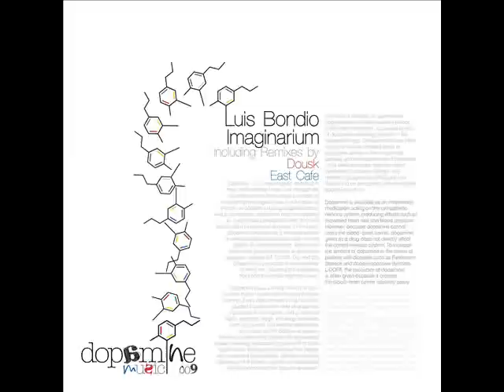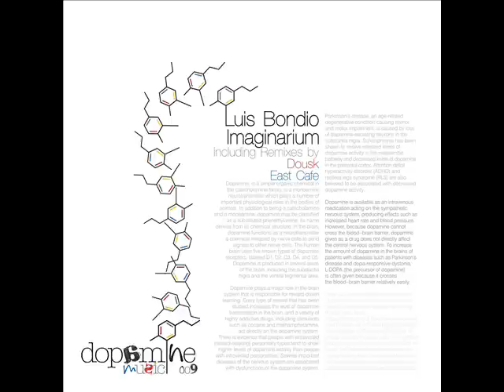Luis Bondio - Imaginarium (Dousk Remix) - Dopamine Music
The 9th release on Dopamine Music features the debut of one electronic music's brightest and fastest rising stars. Luis Bondio has grown into one of Argentina's most recognizable progressive house producers. With appearances on Renaissance, Hope, DAR and Mesmeric combined with the continued support from international DJs like Nick Warren and Hernan Cattaneo 2012 has seen Luis become one of the genre's most loved artists. Here Luis makes his first appearance on Nikko Z's Dopamine Music with a new single entitled' Imaginarium' which comes with remixes from Dousk and East Cafe.

Luis Bondio is one of those producers who is capable of many different things; we've heard him produce deep, soulful and incredibly groovy productions for Nick Warren's Hope Recordings and also bigger, dynamic sounding progressive techno bombs which go down so well in big rooms. 'Imaginarium' is definitely the latter with its pulsating rhythms, techy framework and ultra cool sound design. The quirky lead melodies cast a fresh melancholic vibe while the unique electronic backdrop ignites the senses. The unrelenting energy keeps some wicked dance floor momentum throughout and results in a track that is one of Luis' more cutting edge to date.

The first remix is supplied by Dousk who is making his first appearance on Dopamine. The Greek producer shot into the electronic music spotlight in 2004 with releases on John Digweed's Bedrock imprint; subsequent releases on Vapour, Lost Language and Global Underground soon followed and with that Dousk became one of the most in demand producers from the talent rich country of Greece. More recently Dousk has continued to deliver intriguing electronic music that's still perfect for the dance floor. His recent remix of Francesco Pico's 'You Changed My Way' has been heralded by many as one of this summer's best records and his remix of 'Imaginarium' is excellent as well. It turns out to be a great complement to Luis' bigger sounding original. The sultry grooves combined with soulful vocal samples create an entirely different vibe that's going to be a firm favourite of many deep house DJs in the coming months.

The final remix on the package is provided by East Cafe who is also making his first appearance on Dopamine. Hailing from Hungary Gabor Kaszas aka East Cafe has long been one of most underrated progressive house producers around, his productions are always incredibly groovy with amazing musicality. He's been carving out incredible work in recent years for Mistique, Spring Tube, Stellar Fountain, Sangria and a wealth of other top underground imprints. East Cafe's 'Imaginarium' interpretation stays a bit closer to the main theme of the original but with an added bit of funk and character. The Hungarian producer's bass lines are always something to marvel at and here he's crafted another well shaped beauty with groove to spare. Rolling drums and a unique twist on the electronics from Luis' original complement the groove perfectly which suit all those contemporary progressive dance floors quite well.